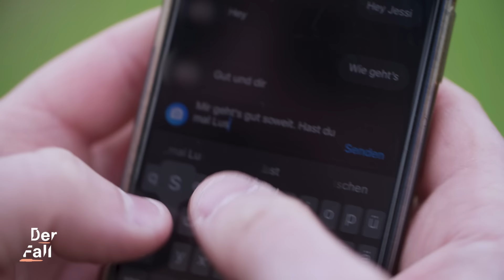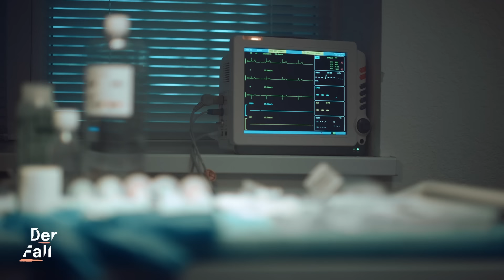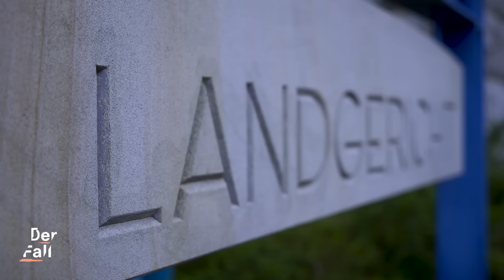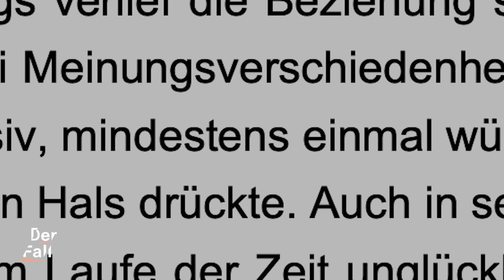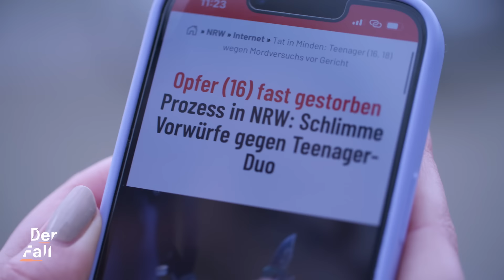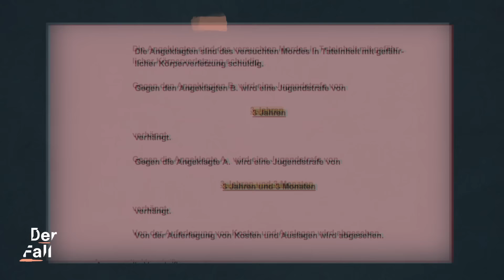Sollte Max (16) sterben? | Der Fall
Sommer 2021 – Max (16) lernt über Instagram ein Mädchen kennen. Einige Zeit später wollen sich die beiden auch persönlich sehen und verabreden sich zu einem Treffen. Doch am Treffpunkt angekommen trifft er nicht auf das Mädchen, sondern gerät in einen Hinterhalt und wird mit einem Messer lebensgefährlich verletzt. Er überlebt knapp. Was hinter dem Fall steckt, erfahrt ihr im Film.

0:00 Der Fall Max
0:54 Das Liebespaar
1:29 Der Mordversuch
4:42 Der Prozess
5:25 Der Gruppenchat
9:18 Einschätzung der Kriminalpsychologin Lydia Benecke
12:25 Das Urteil
Unsere Kolleg*innen von follow me.reports haben Systemsprenger Ricco getroffen und ihn gefragt, wie es ihm geht

🎬🎥 Willkommen bei DerFall! Du kennst bestimmt schon die spannenden Dokus und Reportagen von unseren Kolleg*innen von TRU DOKU, follow.me reports, psychologeek, Y-Kollektiv, Die Frage, reporter, STRG_F oder Leeroy will's wissen. Der Fall ist das Gesellschafts-Crime-Format von funk - alle 14 Tage dienstags um 17 Uhr gibt es hier ein neues Video.

🎙️ Und jeden Dienstag dazwischen gibt es einen Podcast mit Kriminalpsychologin Lydia Benecke und Sarah Koldehoff. Überall, wo es Podcasts gibt. Die Hosts wollen Psyche von Opfern und Täter*innen verstehen und fragen nach dem gesellschaftlichen Zusammenhang. Warum ist ein Verbrechen geschehen? Und warum müssen so oft die Opfer weichen und nicht die Täter*innen?

Host: Walerija Petrowa
Autor: Matthias Hambsch
Kamera: Jan Müller
Ton: Evgenij Valerevic Ussach
Schnitt: Michael Timmers
Grafik: Pauline Branke
Redaktion funk/ZDF: Franziska Kues, Vivien Hartmann, Lilly Amankwah
Eine Produktion von LOOKS Media GmbH für funk. In Zusammenarbeit mit frontal.

Mehr von Der Fall? Immer dienstags gibt es auf diesem Kanal im 14-tägigen Rhythmus ein neues Video.
Und damit nicht genug, denn jeden Dienstag dazwischen gibt es auch noch den „Der Fall“-Podcast. Überall, wo es Podcasts gibt.

Du hast einen Themenvorschlag? Schreib uns an: derfall[at]funk.net